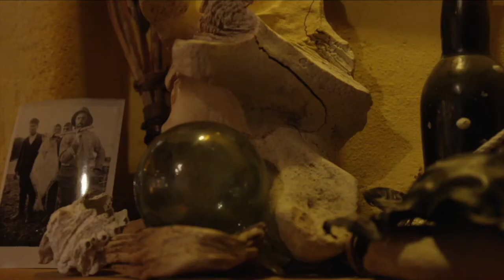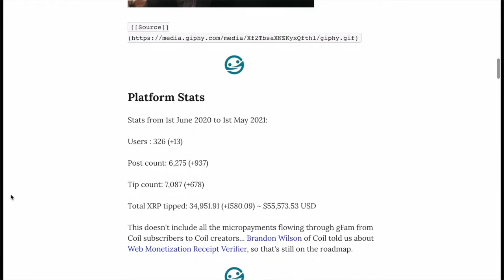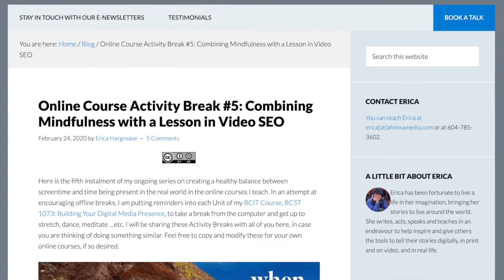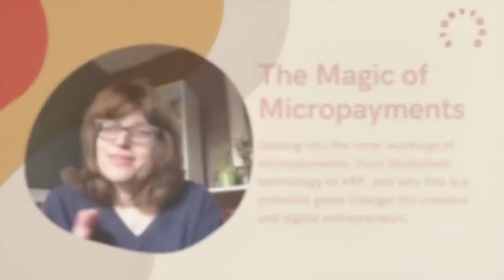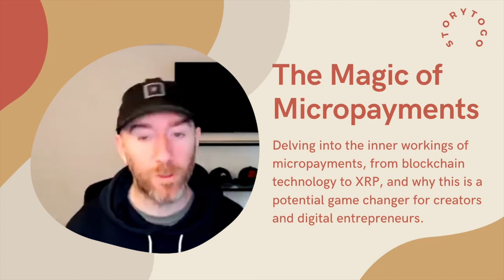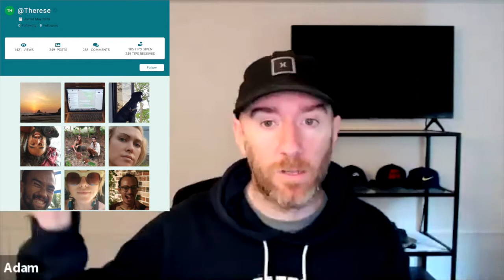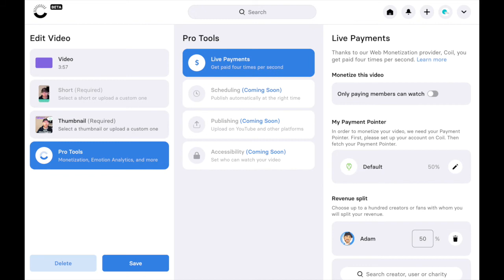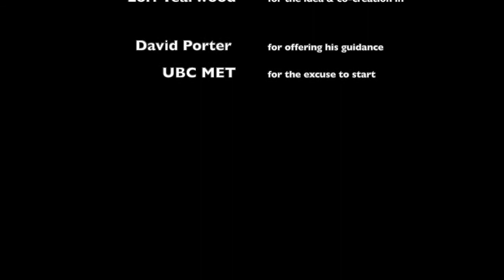Discovering the Web Monetization Standard with gFam on the Sustainable Funding Vlogcast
In this episode of the Sustainable Funding Vlogcast for Creators, Educators and Technologists, Erica chats with Adam about a new photo networking platform that he's founded, gFam.  For creators, this photo networking platform presents an exciting opportunity as creators can earn from their pictures here with the Web Monetization Standard and Tipping.

Over the course of Adam and Erica's chat they discuss what gFam is, the premise behind gFam, the building blocks behind gFam from the Web Monetization Standard to using blockchain technologies for micropayments, and of course, about gFam's pathway towards sustainability.

While gFam is currently on a pause, while developing some new elements and strategy, you can check it out and sign up for an account

Read about gFam's first year, future plans, and reasoning behind the pause

The Playbook of Key Topics in the Vlogcast:

0:19 - Welcome to Grant for the Web, a new funder of the Sustainable Funding Vlogcast!

0:41 - An Introduction to this episode featuring gFam, a new Web Monetized Photo Networking Platform.

2:11 - Meet Adam, the Founder of gFam Photo Networking Platform.

2:54 - What is gFam, and what does it have to do with Web Monetization?

5:24 - Originally plan for monetization on gFam and why pivoted to Web Monetization.

6:17 - A possible future strategy for monetizing on gFam - micro motivating with brands.

7:16 - Building towards sustainability with gFam.

8:53 - The way Web Monetization works on gFam.

11:21 - Most of creators' earnings on gFam are through tipping XRP via XUMM.

11:49 - Being realistic about Web Monetization and why a more fair internet is needed where creators are remunerated for their work. Theres NO FREE LUNCH - whether you realize it or not, there is a cost.

14:30 - What is Web Monetization?

24:02 - Gated content of gFam.

26:13 - How do micropayments work?

28:42 - How the blockchain works to enable micropayments.

30:24 - What is XRP?

32:43 - OOPS!  I repeated a the loop of What is XRP? Skip ahead to the next time marker.

35:03 - And we are back with the previously scheduled program!

37:47 - Advantages to decentralized creator payment methods for creators.

40:39 - Additional features on gFam.

44:02 - Challenges that gFam has faced.

55:56 - Sharing our love and respect for Grant for the Web.

57:32 - A wish for Adam ... to spend time with storytellers to train them up on gFam (don't be shy, reach out to him)

Our thanks to Grant for the Web for funding this episode in the series.  You can learn more about Grant for the Web, and their initiatives in building the Web Monetization ecosystem

We'd love to connect with you, your stories, and your creative and educational endeavours.  You can discover more of the research, stories and creators we are exploring on our Engage further with the StoryToGo Community via our Facebook Group Connect with our team from Ahimsa Media on Twitter Get a glimpse of our world and stories via Erica's instagram and Lori's instagram